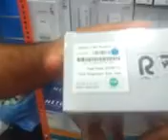Loco Station M5 With Mr ShadySoft 01009661565 شادى سوفت